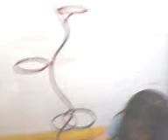toto grab farm 3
wahaha funyy...eto